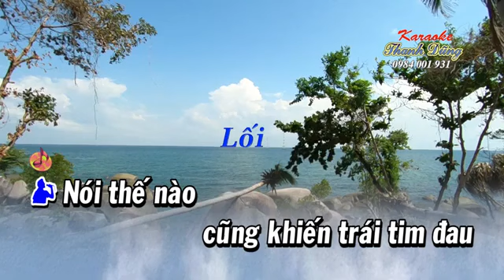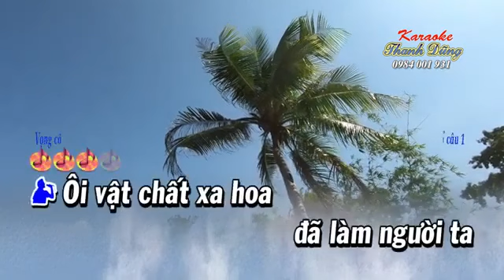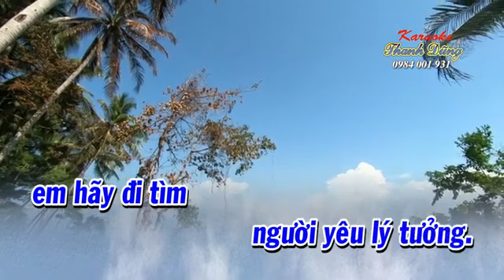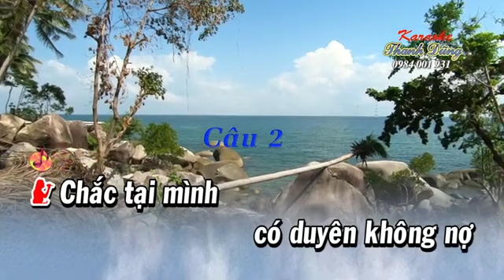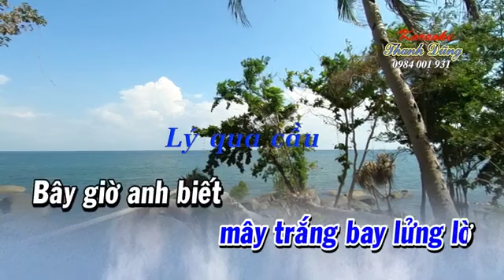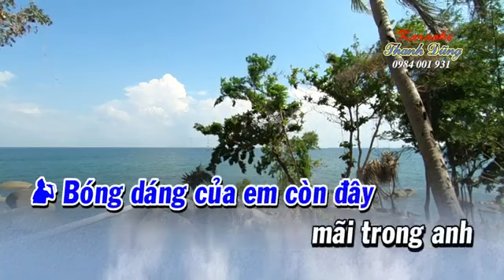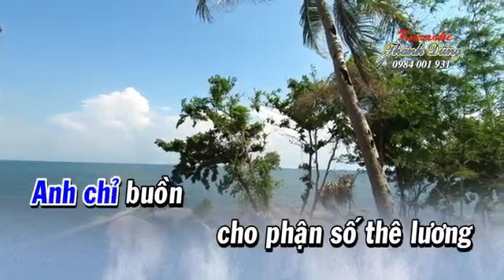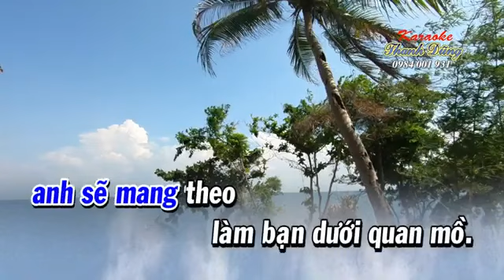Van lợi 72 GIỌT LỆ CHIA LY THIẾU ĐAO VC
VC GIỌT LỆ CHIA LY THIẾU ĐAO